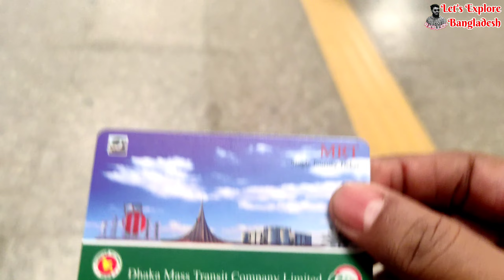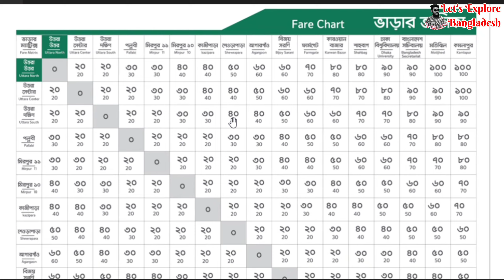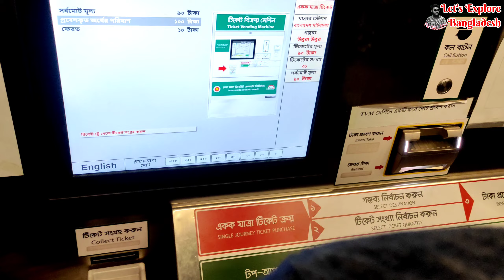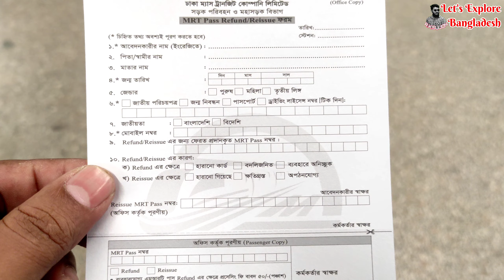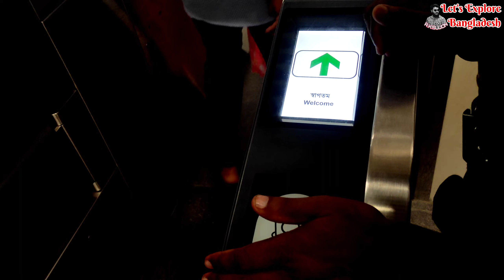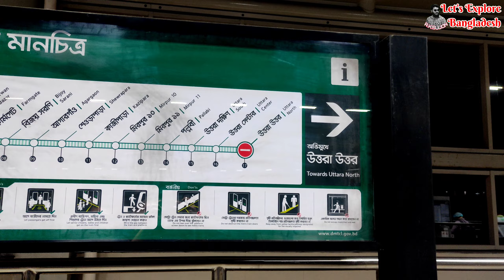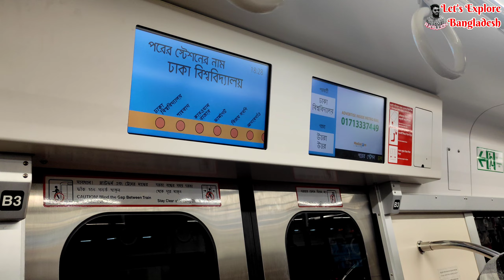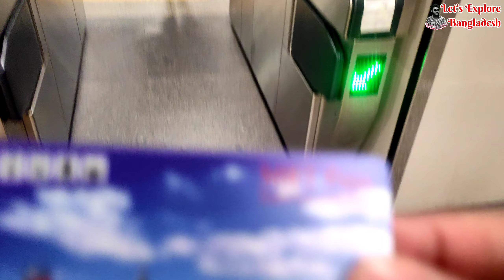ঢাকা মেট্রো একক যাত্রার টিকিট ও MRT Pass কিভাবে কাটবো!Dhaka metro rail | how to buy metro ticket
Dhaka metro rail | ঢাকা মেট্রো টিকিট কিভাবে কাটবো! একক যাত্রার টিকিট ও এমআরটি (MRT)পাস  সংগ্রহের নিয়ম | Dhaka metro single garny ticket and MRT Pass

একক যাত্রার টিকিট দুটি উপায়ে কেনা যায় - স্টেশনের টিকিট কাউন্টার থেকে বা স্বয়ংক্রিয় সেলফ সার্ভিস টিকিট ভেন্ডিং মেশিন (টিভিএম) থেকে।

এমআরটি (MRT)পাস স্টেশনে শুধুমাত্র টিকিট কাউন্টার থেকে কেনা যাবে। এমআরটি পাসের জন্য ৳৫০০ (৳২০০ ফেরতযোগ্য আমানত সহ) সহ আবেদন করার জন্য একটি রেজিস্ট্রেশন ফর্ম পূরণ করতে হবে। ফর্মটি ডাউনলোড করতে ছবিতে ক্লিক করুন। এমআরটি ১০ বছরের জন্য ইস্যু করা হবে। সেলফ সার্ভিস টিকিট ভেন্ডিং মেশিন (টিভিএম) থেকে পাস টপ আপ করা যেতে পারে। ভবিষ্যতে অনলাইন বা মোবাইল টপআপের সুবিধা পাওয়া যাবে।

একজন কার্ড ব্যবহারকারী সর্বনিম্ন ৳১০০ এবং সর্বোচ্চ ৳১,০০০ রিচার্জ করতে পারেন, কিন্তু কার্ডের ব্যালেন্স ৳১০,০০০-এর বেশি হতে পারে না।

টাইমলাইনে রেখে দিন..পরবর্তী যে কোন
 সময়ে কাজে লাগবে...!!

কোন স্টেশনে নামলে, কোথায় যেতে পারবেন..

২) উত্তরা_সেন্টার (Uttara Center): সেক্টর ১৮, রাজউক উত্তরা মডেল টাউন, বউ বাজার, পঞ্চবটি, বোটক্লাব, বীরুলিয়া ব্রীজ, বীরুলিয়া ব্রীজ থেকে সাভার, আশুলিয়া।

৩) উত্তরা_দক্ষিণ (Uttara South): ওয়ার্ল্ড ইউনিভার্সিটি, শান্তা-মারিয়াম ইউনিভার্সিটি, বিজিএমইএ ভবন, বৃন্দাবন, এয়ারপোর্ট, উত্তরা আজমপুর।

৪) পল্লবী (Pallabi): মিরপুর ১২, মিরপুর ডিওএইচএস, মিরপুর সেনানিবাস, ইষ্টার্ন হাউজিং, আফতাব নগর হাউজিং, বিইউপি, কালসী মোড়, ইসিবি চত্বর, বারিধারা ডিওএইচএস।

৫) মিরপুর ১১ (Mirpur 11): পূরবী সিনেমা হল, কালসী মোড়, ইসিবি চত্বর, বারিধারা ডিওএইচএস, এয়ারপোর্ট, মিরপুর ১১, মিল্কভিটা, মিরপুর-১,৬,৭, চিড়িয়াখানা।

৬) মিরপুর_১০ (Mirpur 10): বর্তমানে বন্ধ আছে। তারপরও বলে রাখি, মিরপুর গোল চক্কর, সেনপাড়া, মিরপুর-১,২, চিড়িয়াখানা , হার্ট ফাউন্ডেশন, পাকা মসজিদ, টেকনিক্যাল, শ্যামলী, কল্যাণপুর, গাবতলী, আমীনবাজার, সাভার, মিরপুর-১৩, ১৪, পুলিশ ব্যাটালিয়ন, ভাষাণটেক, কচুক্ষেত, বনানী, বনানী থেকে উত্তরা বা মহাখালী অভিমূখের যেকোনো জায়গা।

৭) কাজীপাড়া (Kazipara): কাজীপাড়া, বেগম রোকেয়া সরণী, ইটাখোলা বাজার, পূর্ব মনিপুর, বৌবাজার, সাততারা মসজিদ রোড এবং এর আশেপাশে।

৮) শেওড়াপাড়া (Shewrapara): শেওড়াপাড়া, কাজীপাড়া, আগারগাঁও, তালতলা, কচুক্ষেত, মাজার রোড, টেকনিক্যাল, গাবতলী, কল্যাণপুর এবং এর আশেপাশে।

৯) আগারগাঁও (Agergaon) : আগারগাঁও পাসপোর্ট অফিস, বিসিএস কম্পিউটার সিটি, চক্ষু হাসপাতাল, নিউরোসায়েন্স হাসপাতাল, শ্যামলী, জাপান গার্ডেন সিটি, টেকনিক্যাল , গাবতলী, শিশু হাসপাতাল, শিশু মেলা, তালতলা এবং এর আশেপাশে।

(১০) বিজয়_সরণী (Bijoy Sarani): বিজয় সরণী, জাতীয় সংসদ, ঢাকা ক্যান্টনমেন্ট, শাহীন স্কুল ও কলেজ, তেজগাঁও এয়ার পোর্ট, শাহীন বাগ, নাখালপাড়া এবং এর আশেপাশে।

(১১) ফার্মগেট (Farmgate) : ফার্মগেট, আসাদগেট, মোহাম্মদপুর, ধানমন্ডি -২৭, ২৮, লালমাটিয়া, তেজগাঁও কলেজ, বিজ্ঞান কলেজ, হলিক্রস কলেজ এবং এর আশেপাশে

(১২) কাওরান_বাজার ( Kawran Bazar) : কাওরান বাজার, হাতিরঝিল, রামপুরা, মালিবাগ, বসুন্ধরা সিটি, পান্থপথ, স্কয়ার হাসপাতাল, বিআরবি হাসপাতাল, ধানমন্ডি -৩২, কলাবাগান এবং এর আশেপাশে।

(১৩) শাহবাগ (Shahbagh) : শাহবাগ, পিজি হাসপাতাল, বারডেম হাসপাতাল, রমনা পার্ক, সাইন্স ল্যাব, সিটি কলেজ, ঢাকা কলেজ, ল্যাবএইড হাসপাতাল এবং এর আশেপাশে।

(১৪) ঢাকা_বিশ্ববিদ্যালয় (Dhaka University) : ঢাকা বিশ্ববিদ্যালয়, টিএসসি, ঢাকা মেডিকেল, বুয়েট, শহিদ মিনার, শিশু একাডেমী, আজিমপুর, ইডেন কলেজ, ঢাকা কলেজ, নিউ মার্কেট, চক বাজার।

(১৫) বাংলাদেশ_সচিবালয় ( Bangladesh Secretariat) : সচিবালয়, প্রেস ক্লাব, সেগুনবাগিচা, শান্তিনগর, হাইকোর্ট, সুপ্রিম কোর্ট, পল্টন, বিজয়নগর, মিন্টু রোড, বেইলী রোড, ভিকারুননিসা স্কুল, গুলিস্তান, বায়তুল মোকাররম এবং এর আশেপাশে ।

(১৬) মতিঝিল ( Motijheel) : মতিঝিল, দিলকুশা, কমলাপুর , বঙ্গভবন , বাংলাদেশ ব্যাংক, নটরডেম কলেজ, আরামবাগ, ফকিরাপুল এবং এর আশেপাশে।

বিঃদ্রঃ ২০০ টাকা বিনিময়ে কার্ড করলে, যাতায়াতে সবসময় ১০% ডিসকাউন্ট পাওয়া যায়।

উত্তরা উত্তর থেকে প্রথম ট্রেন: সকাল ৭:১০ মিঃ
      এবং সর্ব শেষ ট্রেন: রাত ৯:০০ ঘটিকায়।
মতিঝিল থেকে প্রথম ট্রেন: সকাল ৭:৩০ মিঃ
      এবং সর্ব শেষ ট্রেন: রাত ৯:৪০ মিঃ।
প্রতি শুক্রবার উত্তরা উত্তর থেকে: ৩:৩০ মিঃ শুরু হয়ে সর্ব শেষ ট্রেন ৯:০০ মিঃ।
এবং মতিঝিল থেকে বিকাল ৩:৫০ মিঃ শুরু হয়ে সর্ব শেষ ট্রেন ৯:৪০ মিঃ।
প্রতি ৮/১০ মিনিট পরপর উত্তরা ও মতিঝিল থেকে মেট্রো রেল ছাড়ে।

...মেট্রোরেল!! 🏵️